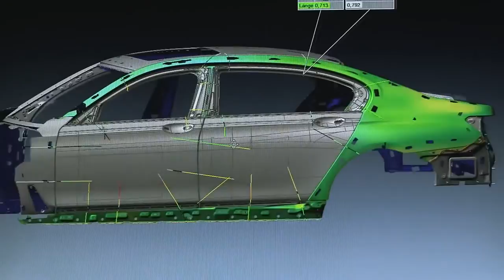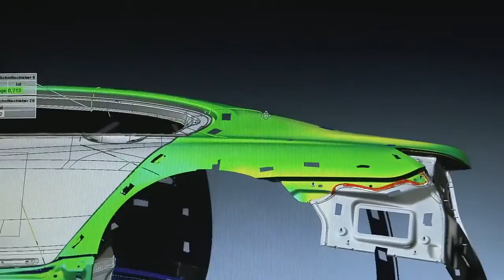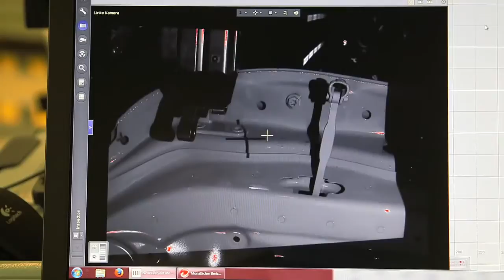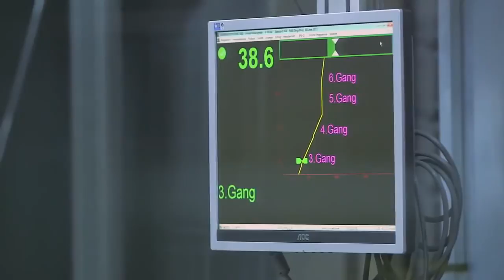Inside a BMW Factory: Making of The BMW 7 Series 2017